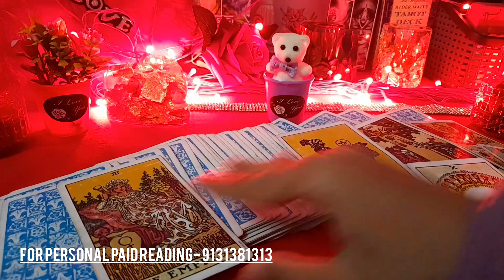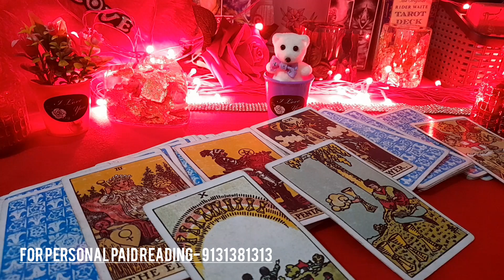❤⏳ UNKI CURRENT TRUE FEELINGS AUR ACTIONS- HIS/HER FEELINGS AUR NEXT KYA HOGA- TAROT CARD READING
❤⏳ UNKI CURRENT TRUE FEELINGS AUR ACTIONS- HIS/HER FEELINGS AUR NEXT KYA HOGA- TAROT CARD READING TODAY NEW LATEST TIMELESS HINDI

😊❤हरे कृष्णा🙏